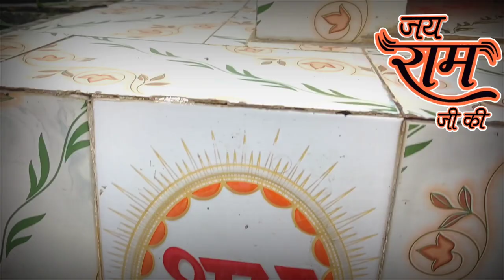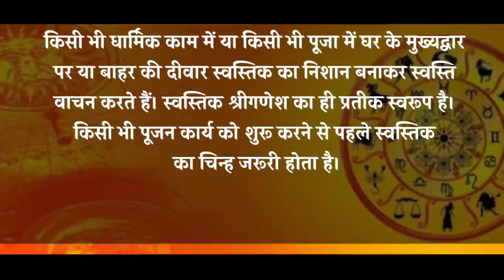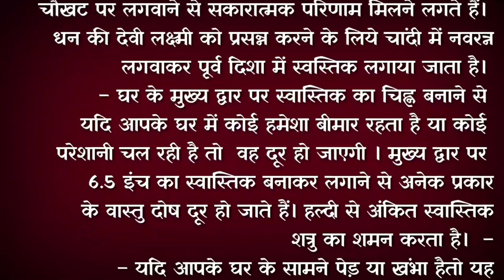स्वास्तिकबनानेकीविधि स्वस्तिकचिन्हकामहत्व स्वस्तिकचिन्हक्याहै सरलज्योतिष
मित्रों
आज स्वास्तिक के निर्माण की सही और शास्त्रों में कही गयी 2 विधि पर चर्चा किया हूँ।स्वास्तिक से सकारात्मक ऊर्जा अधिक होने से वास्तुदोष समाप्त होते है। हर मांगलिक कार्य पर जिस स्वस्तिक की रचना हल्दी कुमकुम और सिंदूर से की जाती है, जिसे सतिया भी कहा जाता है जिसे भगवान गणेश का प्रतीक माना जाता है और जिसमें समस्त देवी-देवताओं के वास की मान्यता है। हिंदू धर्म के लोगों की आस्था के इस प्रतीक को धन वैभव और सुख समृद्धि प्रदान करने वाला माना जाता है।किसी भी धार्मिक काम में या किसी भी पूजा में घर के मुख्यद्वार पर या बाहर की दीवार स्वस्तिक का निशान बनाकर स्वस्ति वाचन करते हैं। स्वस्तिक श्रीगणेश का ही प्रतीक स्वरूप है। किसी भी पूजन कार्य काे शुरू करने से पहले स्वस्तिक का चिन्ह जरूरी होता है।  शास्त्रों के अनुसार श्री गणेश प्रथम पूजनीय है और स्वस्तिक का पूजन करने का मतलब है कि हम श्रीगणेश का पूजन कर उनसे विनती करते हैं कि हमारा पूजन कार्य सफल हो।
वास्तु शास्त्र के अनुसार घर के मुख्य द्वार पर श्रीगणेश का चित्र या स्वस्तिक बनाने से घर में हमेशा सुख-समृद्धि बनी रहती है। ऐसे घर में हमेशा गणेशजी कृपा रहती है और धन-धान्य की कमी नहीं होती। साथ ही स्वस्तिक धनात्मक ऊर्जा का भी प्रतीक है, इसे बनाने से हमारे आसपास से नकारात्मक ऊर्जा दूर हो जाती है। इसका प्रयोग रसोईघर, तिजोरी, स्टोर, प्रवेशद्वार, मकान, दुकान, पूजास्थल एवं कार्यालय में किया जाता है। यह तनाव, रोग, क्लेश, निर्धनता एवं शत्रुता से मुक्ति दिलाता है।
स्वास्तिक का अर्थ है शुभ और अच्छा होना। स्वास्तिक कल्याणकारी और शुभ होता है।
यह होते हैं स्वस्तिक के लाभ
स्वस्तिक हर दिशा से देखने पर समान दिखाई देता है इसलिये घर के वास्तु को ठीक करने के लिये यह बहुत लाभकारी माना जाता है दरअसल स्वस्तिक को वास्तुशास्त्र में वास्तु का प्रतीक भी माना गया है। मान्यता है कि यदि घर के मुख्य द्वार पर दोनों और अष्ट धातु का स्वस्तिक लगाया जाये और द्वार के ठीक उपर मध्य में तांबे का स्वस्तिक लगाया जाये तो इससे समस्त वास्तुदोष दूर हो जाते हैं। स्वास्तिक के प्रयोग से धनवृद्धि, गृहशान्ति, रोग निवारण, वास्तुदोष निवारण, भौतिक कामनाओं की पूर्ति, तनाव, अनिद्रा व चिन्ता से मुक्ति मिलती है। जातक की कुण्डली बनाते समय या कोई शुभ कार्य करते समय सर्वप्रथम स्वास्तिक को ही अंकित किया जाता है। ज्योतिष में इस मांगलिक चिह्न को प्रतिष्ठा, मान-सम्मान, सफलता व उन्नति का प्रतीक माना गया है। जीवन में यदि परेशानियों का सामना करना पड़ रहा है तो पंच धातु के स्वस्तिक को प्राण प्रतिष्ठा करवाकर चौखट पर लगवाने से सकारात्मक परिणाम मिलने लगते हैं। धन की देवी लक्ष्मी को प्रसन्न करने के लिये चांदी में नवरत्न लगवाकर पूर्व दिशा में स्वस्तिक लगाया जाता है।  घर के मुख्य द्वार पर स्वास्तिक का चिह्न बनाने से यदि आपके घर में कोई हमेशा बीमार रहता है या कोई परेशानी चल रही है तो  वह दूर हो जाएगी । मुख्य द्वार पर 6.5 इंच का स्वास्तिक बनाकर लगाने से अनेक प्रकार के वास्तु दोष दूर हो जाते हैं। हल्दी से अंकित स्वास्तिक शत्रु का शमन करता है।  –
– व्यापार में वृद्धि के लिये भी कार्यस्थल पर विद्वान आचार्य से स्वस्तिक का निर्माण करवाया जाता है। कार्यस्थल पर उत्तर दिशा में हल्दी से स्वस्तिक बनाने से भी बहुत लाभ होता है।
– जिस भी देवता को आप प्रसन्न करना चाहते हैं स्वस्तिक बनाकर उक्त देवता की मूर्ति रख दें, देवता खुश हो जायेंगें। अपने ईष्टदेव का यदि को पूजास्थल है तो उनके आसन के ऊपर भी स्वस्तिक चिन्हं जरुर बनाना चाहिये।

– धन लाभ के लिये स्वस्तिक से एक विशेष उपाय और किया जाता है। इस में दहलीज के दोनों ओर स्वस्तिक बनाकर उसकी पूजा करें। स्वस्तिक पर चावल की ढेरी बनाकर एक-एक सुपारी पर कलवा बांधकर उसे ढेरी पर रखें इस उपाय से भी धन में लाभ मिलता है।

– इतना ही नहीं देव स्थान पर स्वस्तिक बनाकर यदि नियमित रुप से उस पर पंच धान्य या दीपक जलाकर रखा जाये तो पूजा के समय जिस भी कार्य के पूर्ण होने की कामना करते हैं वह जरुर पूर्ण होता है।

– स्वस्तिक मनोकामनाओं या फिर धन लाभ के लिये ही नहीं अपितु स्वास्थ्य के लिये भी लाभदायक होता है। बूरे सपने आपको परेशान करते हैं या फिर बेचैनी के कारण आपको नींद आने में परेशानी होती है तो सोने से पहले अपनी तर्जनी से स्वस्तिक बनाकर सोयें, फर्क खुद ब खुद महसूस करेंगें।यदि आप मनोकामना पूरी करना चाहते हैं तो किसी भी मंदिर में कुमकुम या गोबर का उल्टा स्वास्तिक चिन्ह बना लें और जैसे ही आपकी मनोकामना पूरी हो जाए तब आप मंदिर में सीधा स्वास्तिक बनाएं।

– पितरों की कृपा प्राप्ति के लिये भी स्वस्तिक लाभकारी होता है।घर में गोबर से स्वास्तिक चिन्ह बनाने से घर में पितरों की कृपा और सुख व समृद्धि के साथ शान्ति भी आती है।

अशुद्ध स्‍थानों पर ना बनाएं स्‍वास्‍तिक

स्वास्तिक का प्रयोग शुद्ध, पवित्र एवं सही ढंग से उचित स्थान पर करना चाहिए। शौचालय एवं गन्दे स्थानों पर इसका प्रयोग वर्जित है। ऐसा करने वाले की बुद्धि एवं विवेक समाप्त हो जाता है। दरिद्रता, तनाव एवं रोग एवं क्लेश में वृद्धि होती है।
स्वास्तिक के इन अचूक उपायों को करने से आपको बहुत फायदा मिलता है। यदि आप चाहते हैं कि सभी तरह के कष्ट और रोग आपके घर से दूर हों तो आप इन बताए गए उपायों को ध्यान से और विश्वास के साथ करें।
स्वास्तिकबनानेकीविधि || स्वस्तिकचिन्हकामहत्व || स्वस्तिकचिन्हक्याहै ||
आचार्यश्री पं. तरुण शर्मा